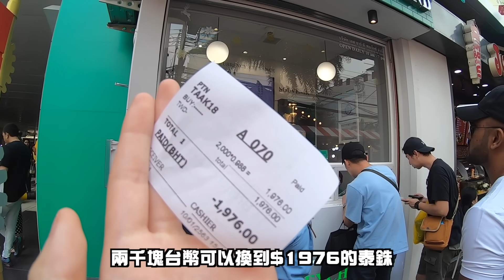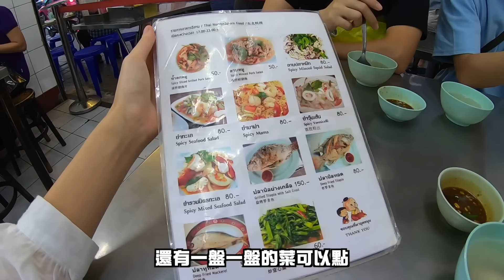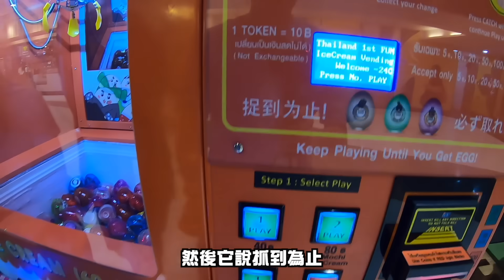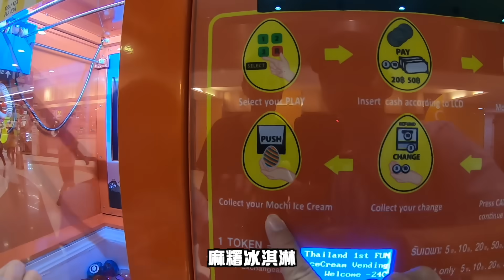【泰國曼谷還願之旅ep.2】曼谷四面佛還願教學！誠心請舞團跳舞！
原本還想悠悠哉哉逛個街再吃點東西去還願
殊不知我的整袋gopor配件包又差點離我而去
覺得再不趕快去還願
不知道還能衰到什麼地步
所以快馬加鞭前往四面佛

詢問工作人員後大概了解還願的步驟
順順的走完一遍終於了結心裡一件事情

誠如崇崇影片所說的
覺得許願或許也是立下目標的一種
但如果有許願的各位
記得一定要說到做到啊